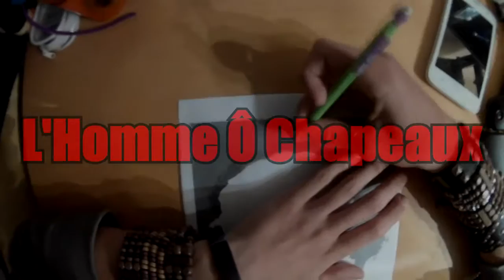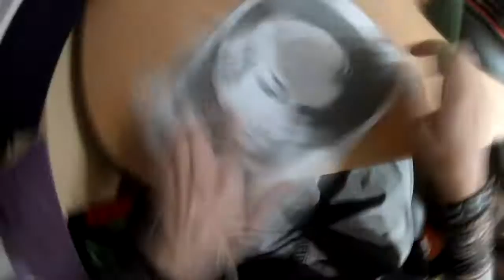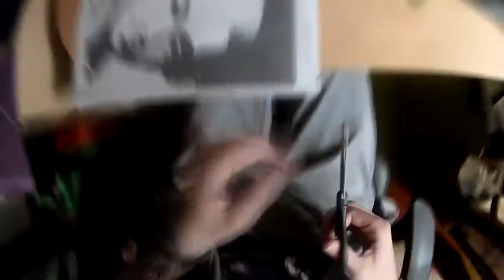Calligraphie | Portrait de Pierre Simon Laplace "Luminosité"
A regarder en HD (720p).

Dans le cadre de de l'anniversaire de la mort de Pierre Simon Laplace, un projet de calligraphie a été établit.
 Nous devions utiliser un des trois portraits mis à disposition pour calligraphier son portrait à partir d'un ou plusieurs mots venant d'un de son théorème.
J'ai choisis le mot "Luminosité" :
• Définition : "Caractéristique attribuée à une source lumineuse selon qu'elle paraît émettre plus ou moins de lumière".
Le fait que les lettres de ma calligraphie soient très proches obscurcit l’œuvre, ce qui conduit donc à un manque de "visibilité". Elle émet donc moins de lumière.